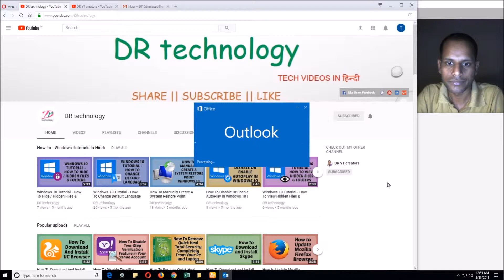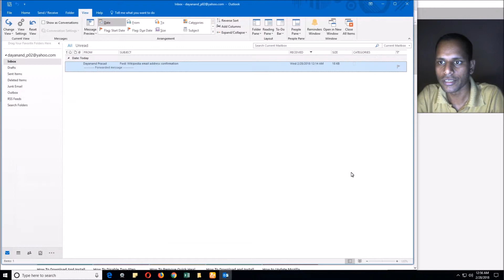How To Change The Reading Pane In Outlook | Change The Reading Pane In Outlook 2016 - Hindi